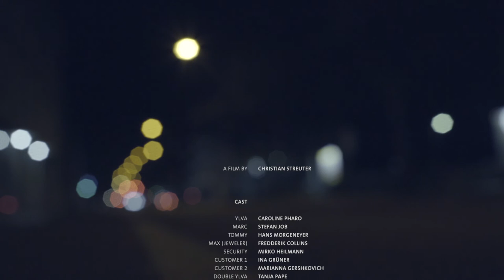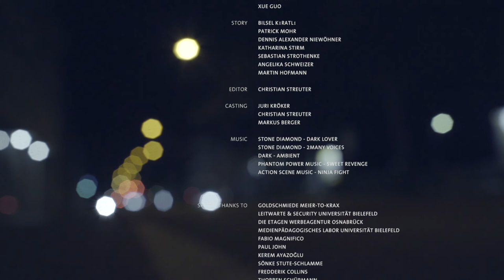Golden Oriole - Kurzfilm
A Film by Christian Streuter

Producer Christian Streuter & Juri Kröker
Director Juri Kröker
First Assistant Director Rune Miram
Director of Photography Christian Streuter
Chief Lighting Technician Andreas Olenberg
Technical Assistance Xue Guo
Sound Mixer Andreas Olenberg
Boom Operator Sven Launert
Script Supervisor Marianna Gershkovich
Make Up Artist Lilli Olenberg

Screen Writer Christian Streuter
Juri Kröker
Xue Guo

Catering Laura-Carina Kurz

Set Runner Kerem Ayazoğlu
Xue Guo
Lilli Olenberg

Editor Christian Streuter

Story Idea
Bilsel Kɪratlɪ
Patrick Mohr
Dennis Alexander Niewöhner
Katharina Stirm
Sebastian Strothenke
Angelika Schweizer
Martin Hofmann

Casting Juri Kröker
Christian Streuter
Markus Berger

Cast
Marc - Stefan Job
Tommy - Hans Morgeneyer
Ylva - Caroline Pharo
Max (jeweler) - Fredderik Collins
Security - Mirko Heilmann
customer 1 - Ina Grüner
customer 2 - Marianna Gershkovich
Double Ylva: Tanja Pape
Double Max: Sven Launert

Music
Stone Diamond – Dark Lover
Stone Diamond – 2many Voices
Dark - Ambient
Phantom Power Music - Sweet Revenge
Action Scene Music - Ninja Fight

Drehteam Filmproduktion
Goldschmiede Meier-to-Krax
Leitwarte & Security Universität Bielefeld
Die Etagen Werbeagentur
Medienpädagogisches Labor Universität Bielefeld
Fabio Magnifico
Paul John
Kerem Ayazoğlu
Sönke Stute-Schlamme
Fredderik Collins
Thorben Schürmann
Selim Yarin
Andreas Lüllf